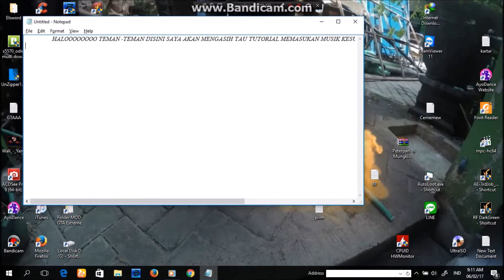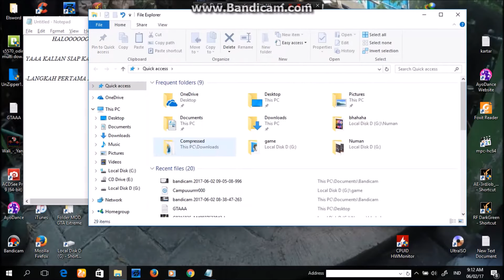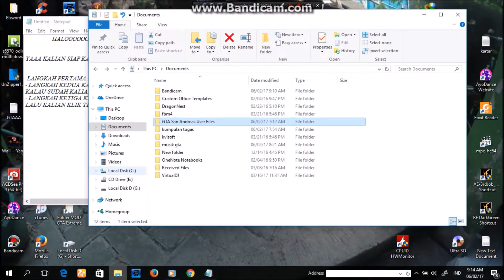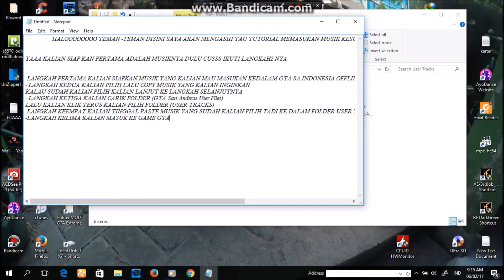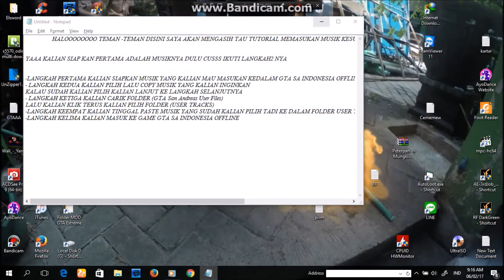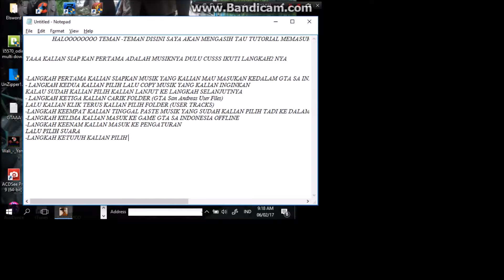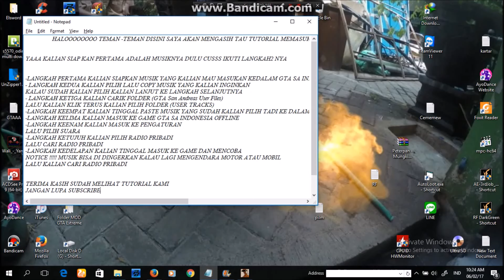Cara Memasukan Musik Kesukaanmu Kedalam GTA SA INDONESIA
Mod GTA
MOD Terbaru